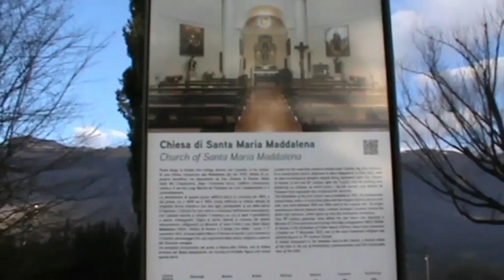Campane di Villotta di Aviano (PN)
Campane di Villotta frazione  di Aviano (Pordenone)
Chiesa di Santa Maria Maddalena
Suonata festiva delle ore 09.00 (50 sec) per la messa delle ore 09.30
Tre campane in Do4

Villotta di Aviano 12 Feb. 2023
(07)